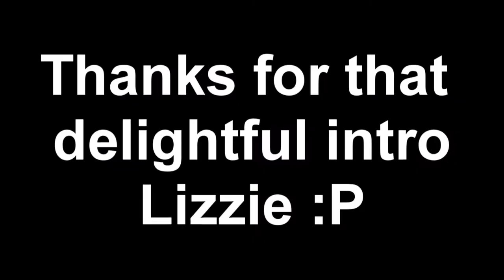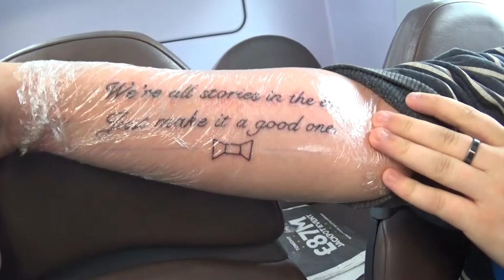Vlog 9: Getting That Sweet Sweet Tat (Lizzie Webb 2k17)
Wow, this is super late! I don't really have a  reason as for why this is so late, but it's here now. I just kept forgetting that I had the footage to edit. In this vlog, I get my tattoo. It's as simple as that. And you get to meet Lizzie, one of my best friends.

for the music used in this video.